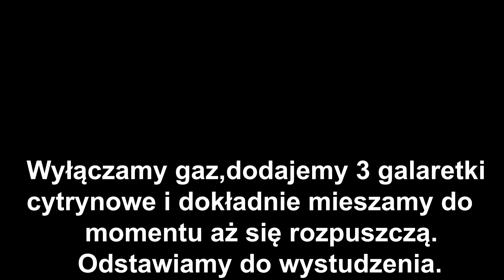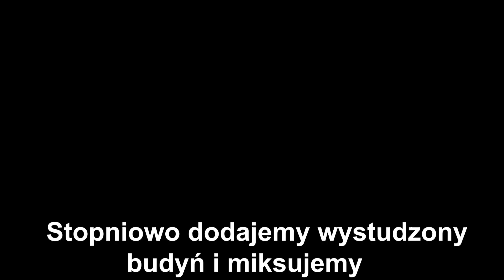IDEALNE ŚWIĄTECZNE CIASTO JABŁKOWE - PRZEPIS WYSTRZAŁOWA KUCHNIA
🔴📑PRZEPIS:

SKŁADNIKI NA CIASTO:

5 jajek
1/2 szklanki cukru
szczypta soli
1 szklanka przesianej mąki
1 łyżka przesianego kakao
1 łyżeczka proszku do pieczenia

Do osobnej miski przesiewamy mąkę i kakao. Następnie dodajemy proszek do pieczenia i dokładnie mieszamy.

SKŁADNIKI NA MASĘ JABŁKOWĄ:

6 dużych jabłek
1 i 1/2 szklanki wody
3 galaretki cytrynowe

WYKONANIE:

Jabłka obieramy i ścieramy na tarce jarzynówce.
Do jabłek dodajemy wodę.
Wstawiamy na mały ogień i gotujemy do momentu aż zmiękną.
Wyłączamy gaz, dodajemy galaretki i dokładnie mieszamy do momentu
aż się rozpuszczą. Odstawiamy do wystudzenia.

SKŁADNIKI NA MASĘ BUDYNIOWĄ:

1 budyń śmietankowy lub waniliowy
2 łyżki cukru
1/2 litra mleka

250g miękkiego masła

DODATKOWE SKŁADNIKI:

1 opakowanie okrągłych biszkoptów
2 łyżeczki ekstraktu waniliowego.

WYKONANIE:

Do garnka dodajemy budyń, cukier, mleko i dokładnie mieszamy.
Wstawiamy na mały ogień i mieszamy do momentu aż budyń zgęstnieje.

Z ciasta zdrapujemy skórkę, wykładamy wystudzone jabłka i rozsmarowujemy.
( biszkoptu nie nasączamy, ponieważ wsiąknie sok z jabłek ).

Na masę jabłkową układamy biszkopty i delikatnie dociskamy.
Wstawiamy do lodówki aby zastygło.

Miękkie masło ucieramy.
Stopniowo dodajemy wystudzony budyń i miksujemy.
Następnie dodajemy ekstrakt i ponownie miksujemy.

Masę budyniową wykładamy porcjami na biszkopty i rozsmarowujemy.
Ciasto polewamy polewą lub posypujemy startą gorzką czekoladą i wstawiamy do lodówki.